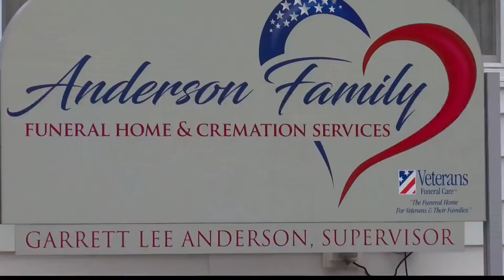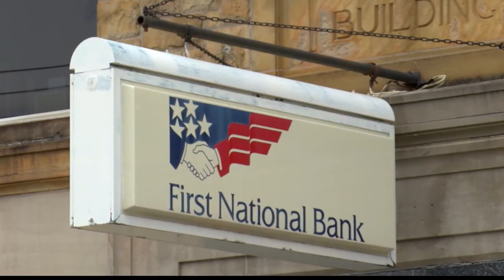Local businesses, WTAJ, team up for "Operation Toy Soldier"